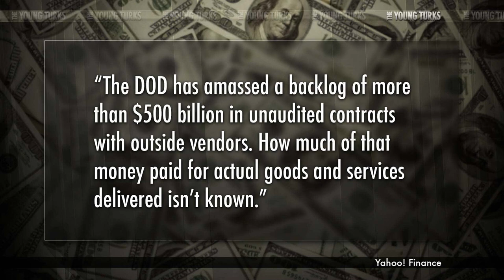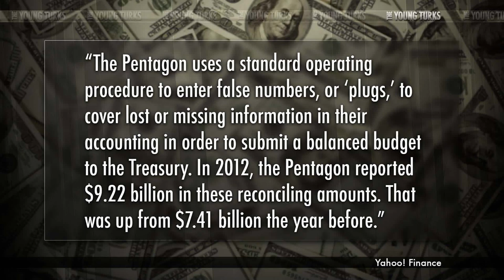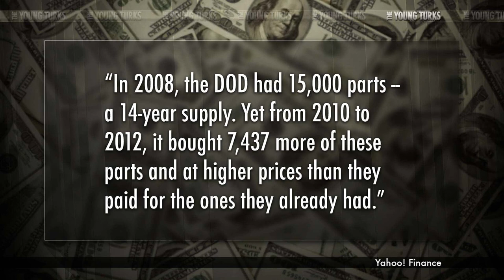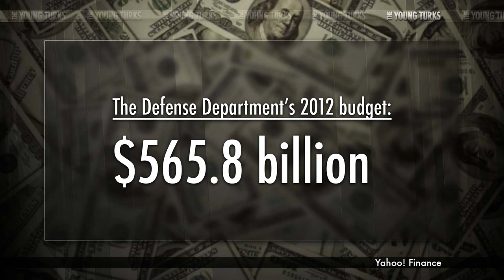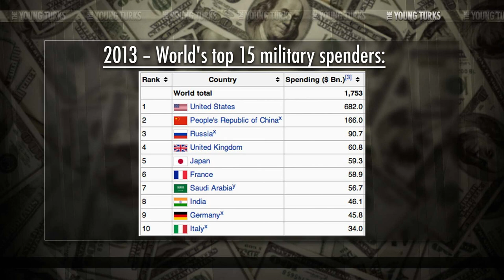Shocking Government Waste at The Defense Department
"If you thought the botched rollout of Obamacare, the government shutdown, or the sequester represented Washington dysfunction at its worst, wait until you hear about the taxpayer waste at the Defense Department. Special Enterprise Reporter Scot Paltrow unearthed the "high cost of the Pentagon's bad bookkeeping" in a Reuters investigation. It amounts to $8.5 trillion in taxpayer money doled out by Congress to the Pentagon since 1996 that has never been accounted for. (The year 1996 was the first that the Pentagon should have been audited under a law requiring audits of all government departments. Oh, and by the way, the Pentagon is the only federal agency that has not complied with this law.)...".* John Iadarola (host, TYT University and Common Room) breaks it down on The Young Turks.